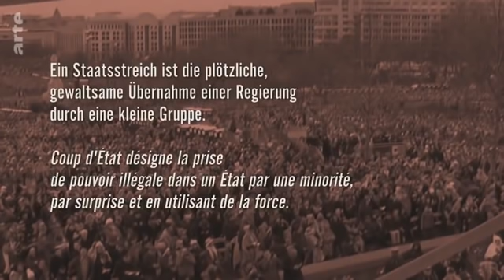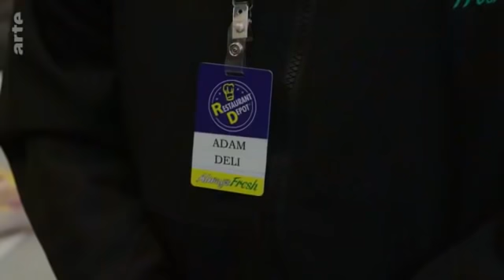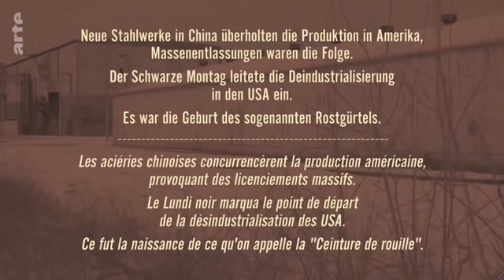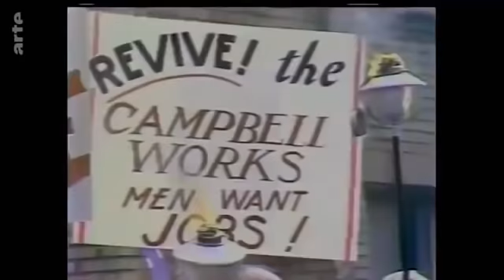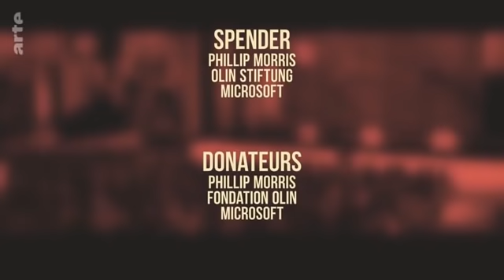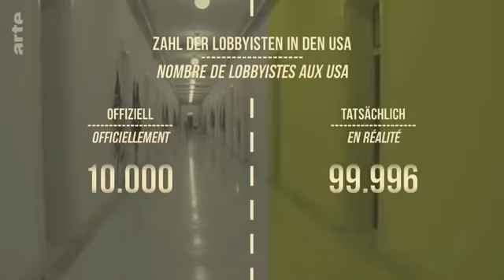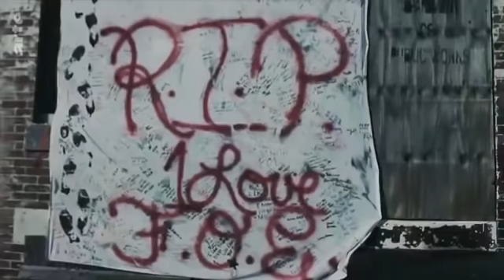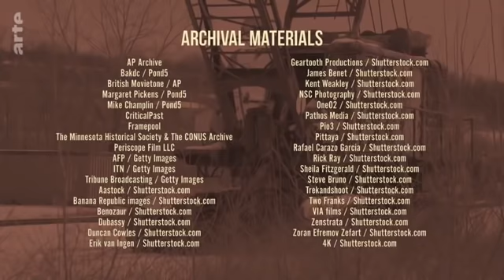Staatsstreich der Konzerne